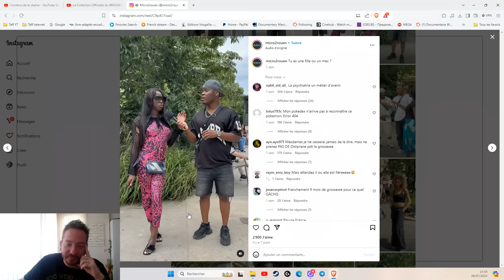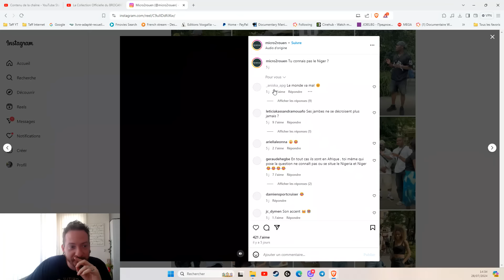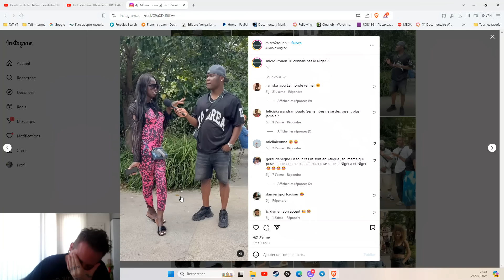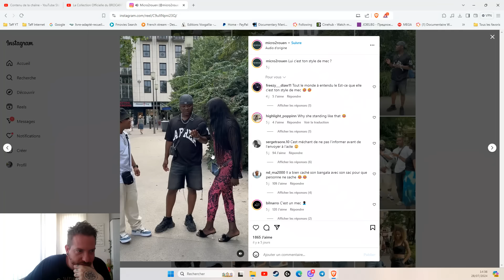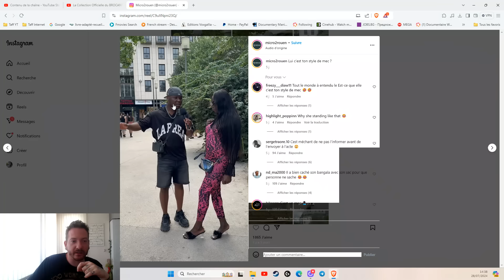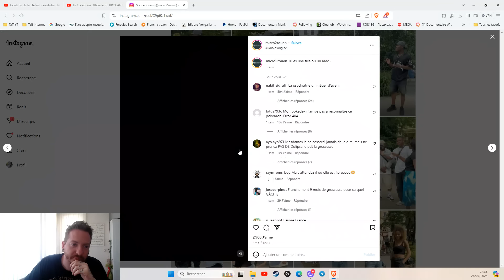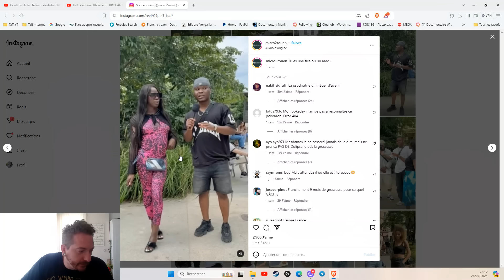APRÈS SA PRISE D'HORMONES, IEL S'IDENTIFIE COMME UN X-MEN...